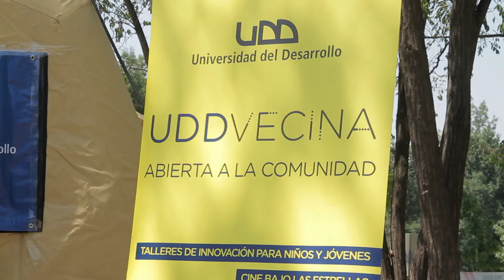Testimonio Paciente Odontológico UDDVecina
Paciente Odontológico comparte su testimonio en el marco del Operativo de Salud, de UDD Vecina.